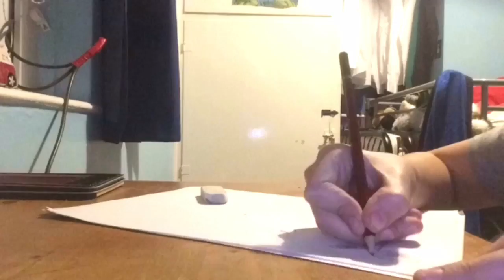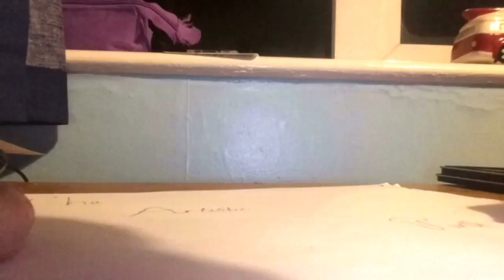Some Doodles~The Artistic Turtle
Hear is Finley's Chanel

Byeeeeee